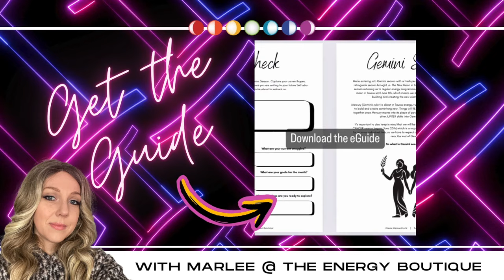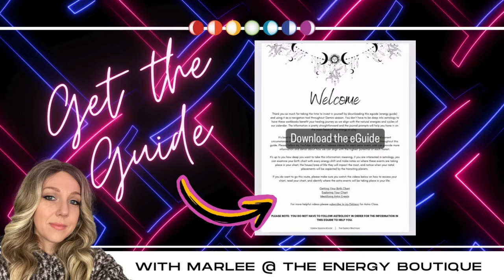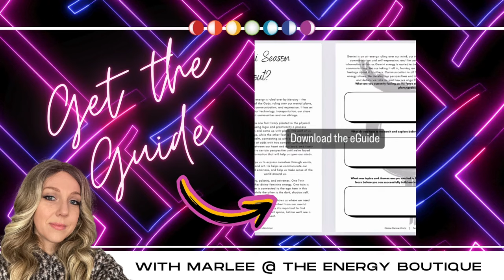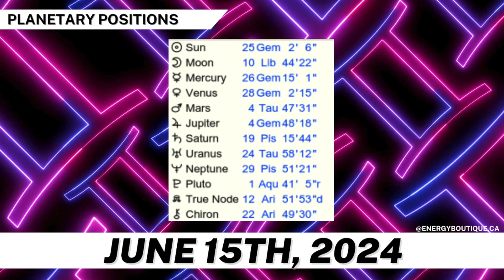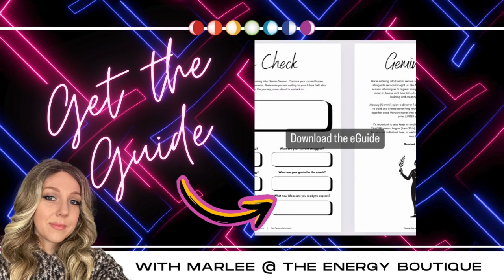ENERGY FORECAST: JUNE 15, 2024